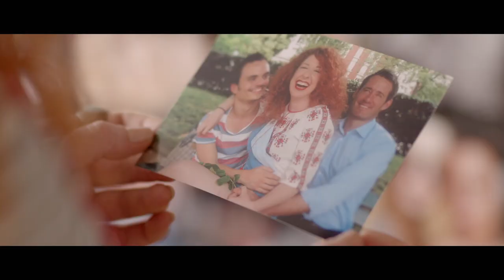FAT LEGS (2016) | Official Trailer | HD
It's over a year since Anna split with John and life is only getting harder. She isn't landing auditions and the pressure from family to make it work or call it quits is ever increasing. Dreading a future as uncertain as the present Anna travels to Paris and to the home of her best friend Jean. Life for Jean seems stable. He's given up acting for a pay cheque and is settling down with his French partner Philippe. The timing of Anna's arrival isn't great however; Philippe's mother is dying and it's taking its toll on them both. Thankful for the easy excuse to escape, Jean dedicates his time and attention to Anna who herself is devoted to another task entirely.